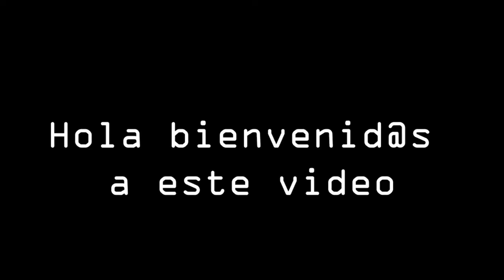Rocas disipadoras de energía en drenaje urbano | Dren con plantas en la ciudad de Wismar Alemania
El agua en los canales de drenaje puede llegar a tomar velocidad cuando hay un cambio en la sección transversal. La apropiada distribución del agua a lo ancho del dren tiene como propósito mantener el adecuado funcionamiento hidráulico.

Una estrategia que ha sido tomada imitando a la naturaleza para distribuir el agua a lo ancho de un dren y reducir la velocidad del agua, es hacer uso de elementos tales como rocas, colocadas estratégicamente en el dren y a los que se les conoce como disipadores de energía.

Observar a la naturaleza con el fin de replicar la forma en cómo se transporta el agua es una práctica que se extiende por siglos. Pero esta práctica aún está vigente y puede ayudar a mejorar la gestión urbana del agua.

En este video se muestra dren con vegetación que se encuentra en un parque en la ciudad de Wismar en Alemania (minuto 0:11). En las orillas del dren han crecido plantas y fluye agua. En el dren se muestran dos tuberías de drenaje urbanolas cuales están protegidas con rejillas para evitar que objetos u organismos entren al sistema de drenaje (minuto 0:35).

Posteriormente se muestra el cauce del agua hasta un dren peatonal (minuto 0:58). Justo después de la salida del agua por debajo del puente se encuentran una serie de rocas que sirven como disipadores de energía. Se aprecia el flujo de agua entre la cama de rocas (minuto 1:22) así como la forma en cómo se distribuye el agua a lo ancho del canal de drenaje.

Saludos!